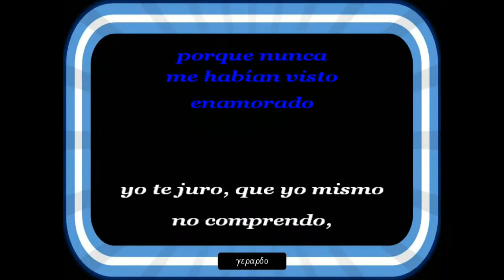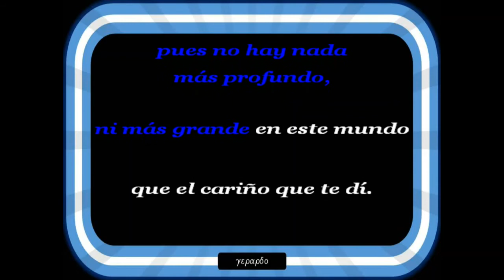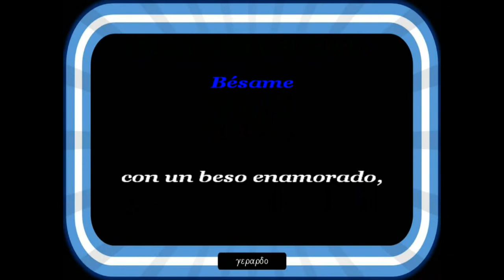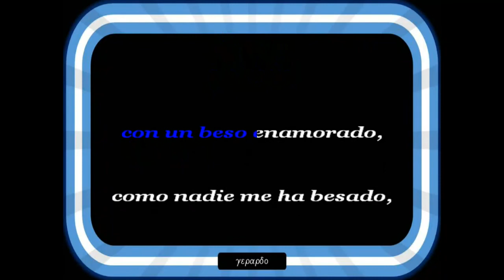Nelson Ned - Júrame - Karaoke